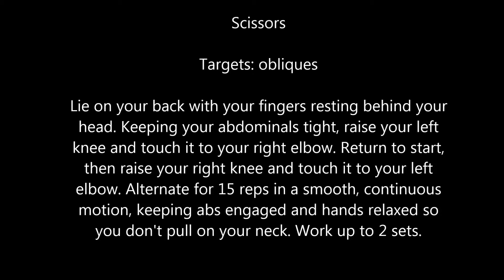How to get abs in just 2 weeks Intermediate moves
get abs in just 2 weeks - Intermediate moves